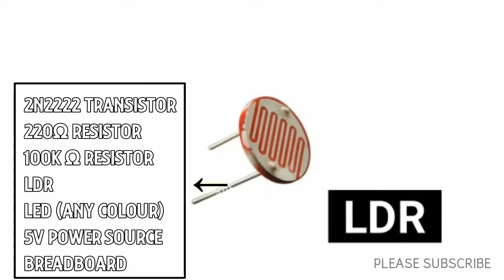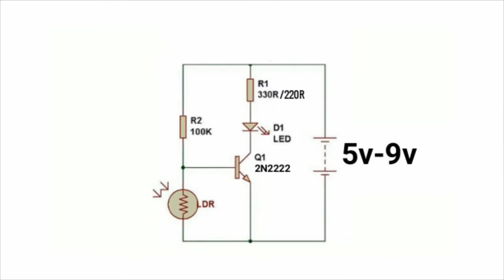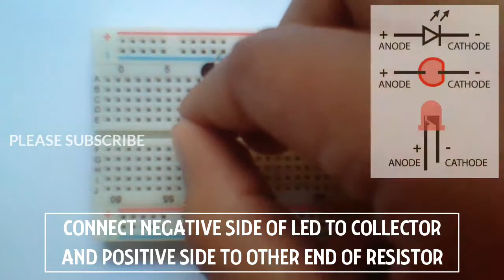How to make a Dark sensor light using two Transistors | Wow Electric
" Nano Electric "

How to make a Dark sensor light using two Transistors

In This Video I'll show you, how you can make a simple Dark Sensor

Components I used

100k Ohm Resistor
220 Ohm Resistor
2N2222 Transistor
LDR
LED (Any Colour)
5V Power Source
Breadboard